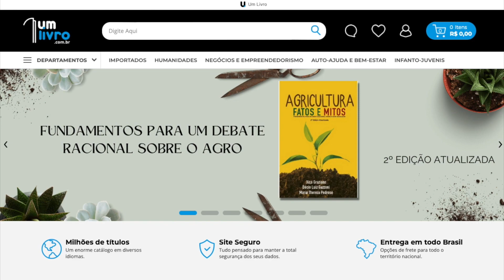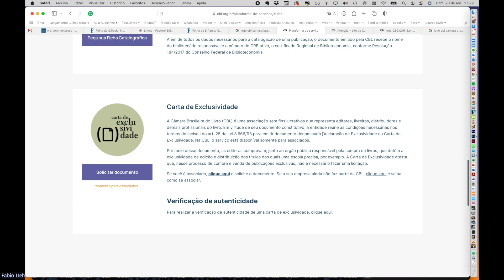266 - Ricardo Costa - Feira de Londres, tendência e Metadados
Hoje o podcast do PublishNews tem como convidado Ricardo Costa, o CEO da MVB Brasil.
Com mais de 20 anos de experiência no mercado editorial, passando inclusive mais de 6 anos como sócio do PN, Ricardo também já foi representante da Feira de Livro de Frankfurt para a América do Sul e na última semana esteve presente na Feira do Livro de Londres.
Nesse episódio, ele conversou com nossa equipe direto de Londres, onde acompanhou a mais importante feira do nosso setor do primeiro semestre.
E falou de como a Inteligência Artificial tem sido um dos grandes assuntos discutidos no evento, assim como os audiolivros e deu um panorama de como foi essa edição da feira.
Costa também falou sobre como vê o mercado editorial e seus avanços, e claro, como um dos maiores especialistas da área, da importância dos metadados para o mercado do livro e sobre a recém fechada parceria entre Metabooks e Google.

Este podcast é um oferecimento da MVB Brasil, empresa que traz soluções em tecnologia para o mercado do livro. Além da Metabooks, reconhecida plataforma de metadados, a MVB oferece para o mercado brasileiro o único serviço de EDI exclusivo para o negócio do livro. Com a Pubnet, o seu processo de pedidos ganha mais eficiência.

Já ouviu falar em POD, impressão sob demanda? Nossos parceiros da UmLivro são referência dessa tecnologia no Brasil, que permite vender primeiro e imprimir depois; reduzindo custos com estoque, armazenamento e distribuição. Com o POD da UmLivro, você disponibiliza 100% do seu catálogo sem perder nenhuma venda.

e o mais novo patrocinador do Podcast do PN é a CBL
A Câmara Brasileira do Livro representa editores, livreiros, distribuidores e demais profissionais do setor e atua para promover o acesso ao livro e a democratização da leitura no Brasil. É a Agência Brasileira do ISBN e possui uma plataforma digital que oferece serviços como: ISBN, Código de Barras, Ficha Catalográfica, Registro de Direito Autoral e Carta de Exclusividade.

Este é o episódio número 266 do Podcast do PublishNews do dia 24 de abril de 2023 gravado no dia 20 . Eu sou Fabio Uehara e esse episódio conta com a participação de Talita Fachinni, Guilherme Sobota  e Karina Lourenço. E a edição de Fabio Uehara. Todos os dias com novos conteúdos para você. E agora Ricardo Costa
Indicações: